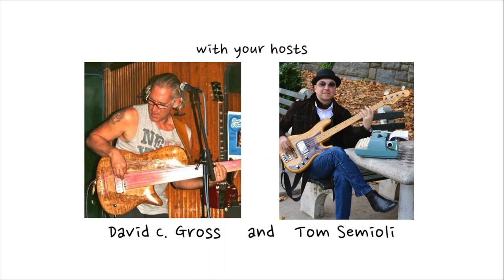Ian Anderson Interview: Why Jethro Tull, Cream, Led Zeppelin Were Popular in USA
Says Ian Anderson of Jethro Tull on the band's early tours in the United States: “we were taking coals to Newcastle!” Ian Anderson shares his insight on why Jethro Tull, and bands such as Cream, and Led Zeppelin despite their decidedly British posture, became a huge success in the United States. With hosts David C. Gross and Tom Semioli, listen to NOTES FROM AN ARTIST Monday evenings at 8:00 PM ET

Traversing rock, jazz, blues, classical, funk, experimental, world, ambient, and permutations thereof: NOTES FROM AN ARTIST is an interview series wherein two veteran bassists / journalists / authors David C. Gross and Tom Semioli engage in conversation with artists who have shaped pop culture through music.

Follow “Notes From An Artist” on Amazon Music